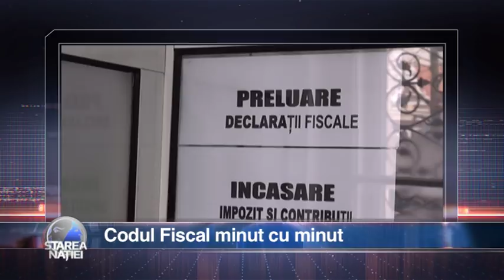Urmează “Codul Fiscal minut cu minut”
Emisiunea Starea Natiei - 2 aprilie 2018

Pentru sugestii și reclamații ne puteți gasi la:

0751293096 (de luni pana vineri, intre orele 9:00 – 18:00)

Telefon:
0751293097  (de luni până vineri, intre orele 9:00 – 18:00)

Pentru sugestii și reclamații ne puteți găsi la:

Telefon:
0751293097  (de luni până vineri, intre orele 9:00 – 18:00)